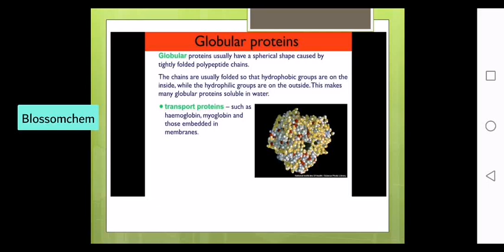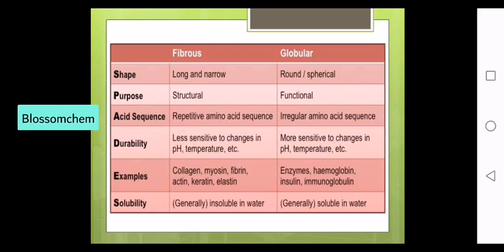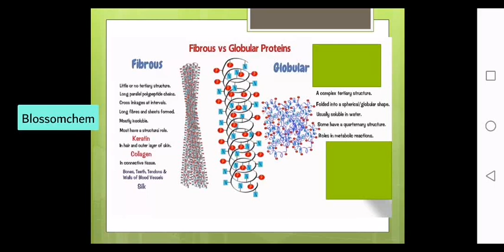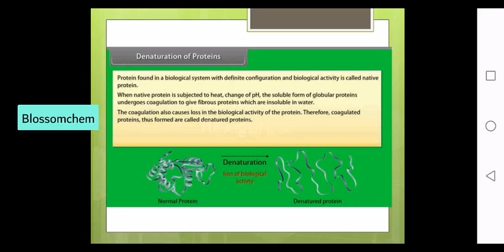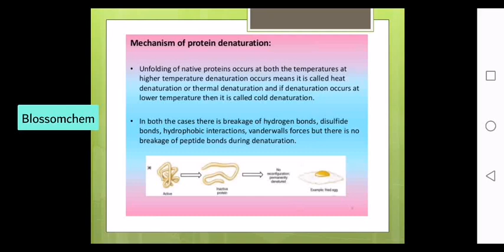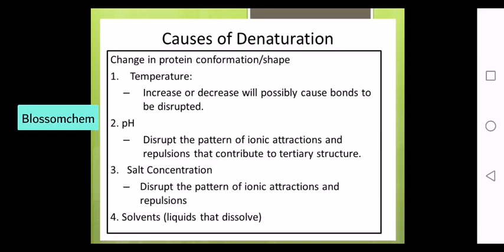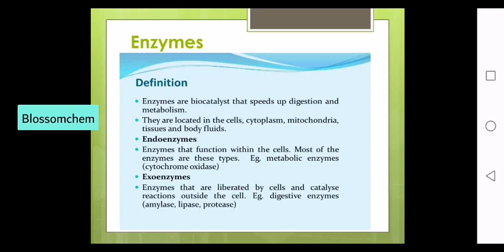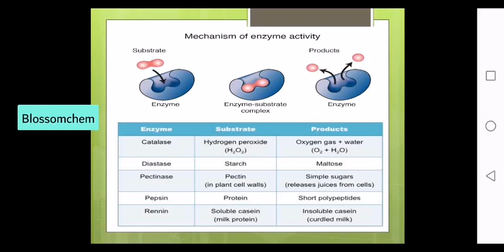Biomolecules Part 2 -3rd Sem Bsc Physics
Complementary Course